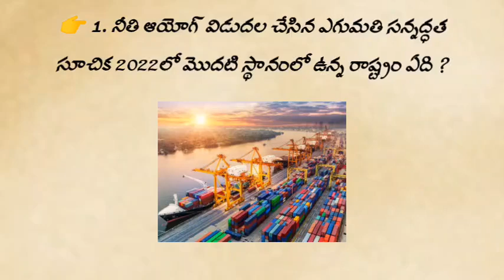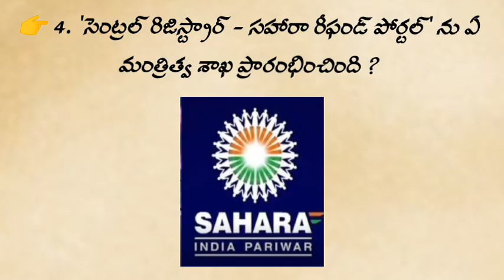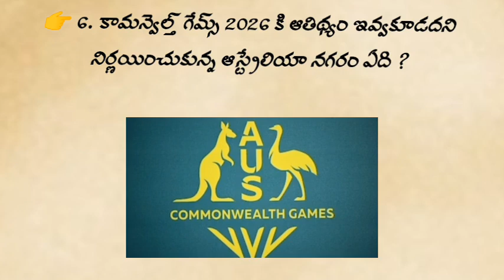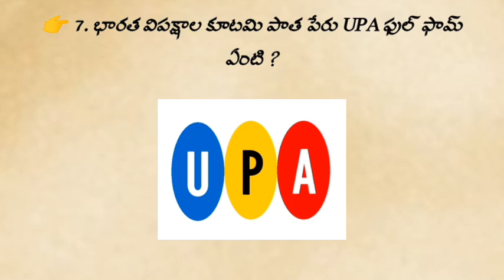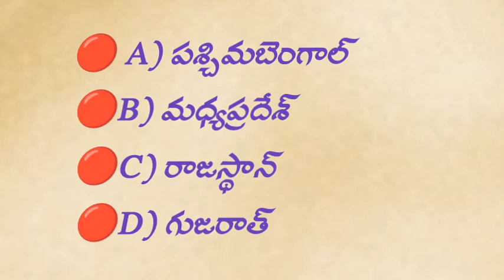కరెంట్ అఫైర్స్ (Part 60) / APPSC / TSPSC / daily current affairs